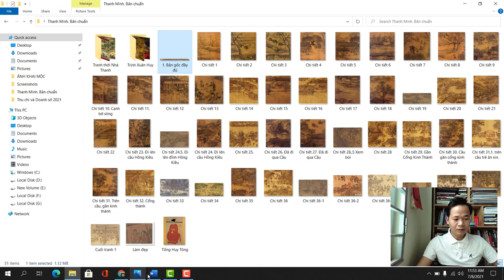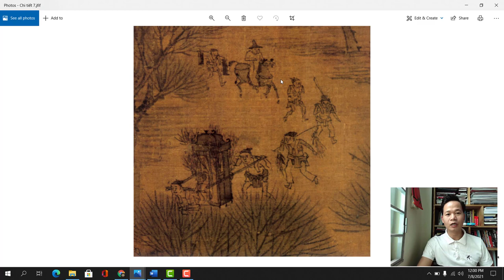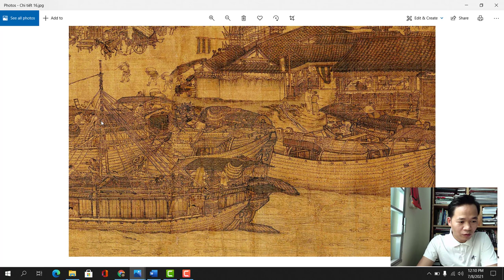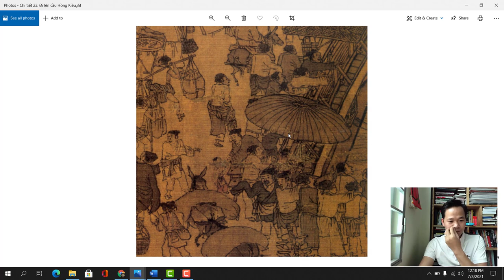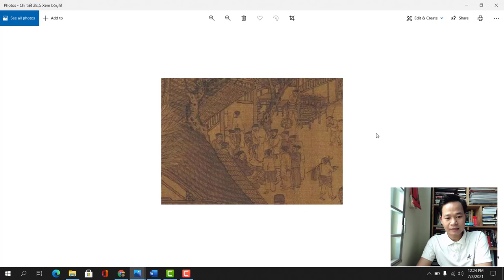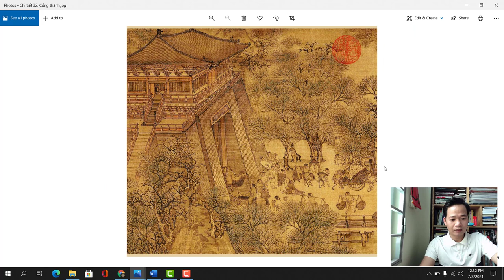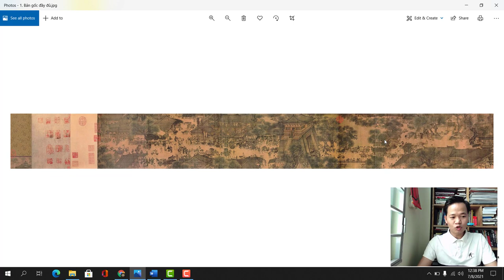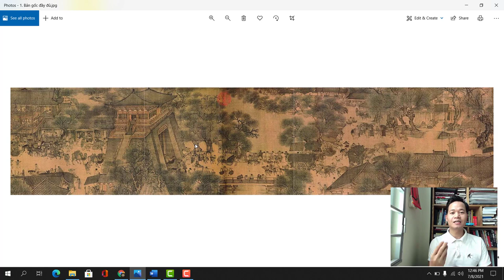Thanh Minh Thượng Hà Đồ. Tuyệt Phẩm Tranh Vẽ 1000 Năm Trước Đẹp Đến Thế Nào? Nên Xem 1 Lần.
Tuyệt phẩm THANH MINH THƯỢNG HÀ ĐỒ - Một báu vật của Trung Quốc đã 1000 năm tuổi cho đến nay vẫn có rất ít người được tận mắt thưởng thức vì nó được bảo quản nghiêm ngặt tại Bảo tàng Cố cung Bắc Kinh.

Trong Clip chúng tôi giới thiệu chi tiết các cách bố cục, sắp xếp và chi tiết nhân vật trên tác phẩm để quý vị dễ thưởng thức tuyệt phẩm này.